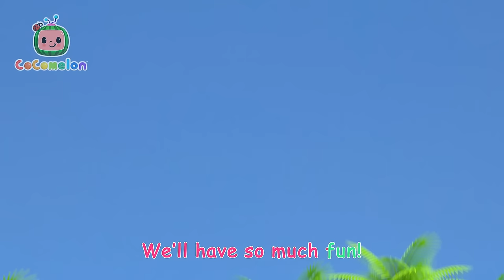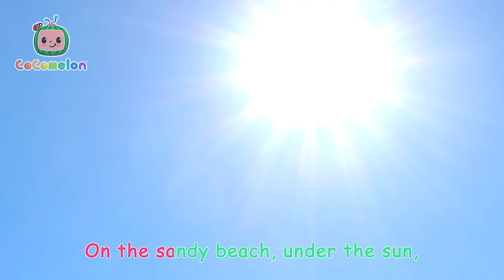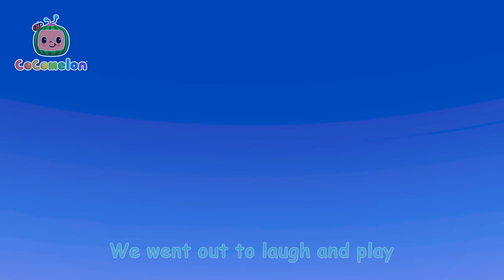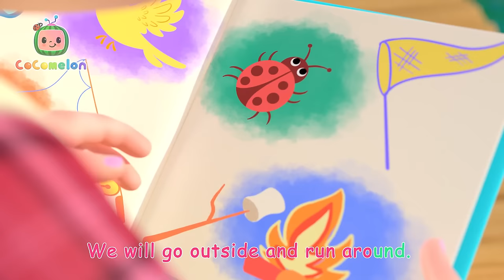Let's Build a Pillow Fort | CoComelon Nursery Rhymes & Kids Songs| Moonbug Kids - Girl Power!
To the tune of "Do You Know the Muffin Man" let's sing a song about building a pillow fort! Sing along and play with the CoComelon crew as they work together and use their imaginations!

Lyrics:
Let's all build a pillow fort,
A pillow fort, a pillow fort,
Let's build it all together!

00:00 Let's Build a Pillow Fort
02:46 Piggy Bank Song
05:41 Play Outside - Beach
08:17 Play Pretend Dance
10:50 I Love the Mountains
13:49 You Can Ride a Bike
17:06 Animal Dance
19:33 Ants Go Marching
22:09 Camping Song
24:43 Breakfast Song
27:28 Class Pet Song